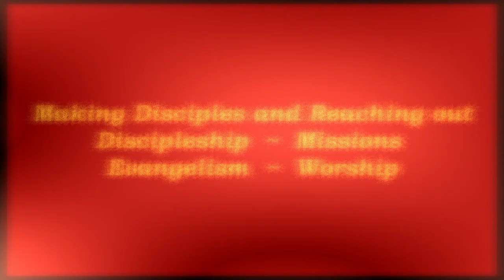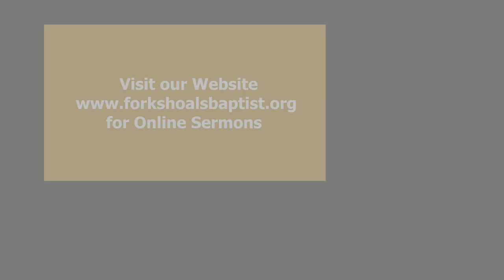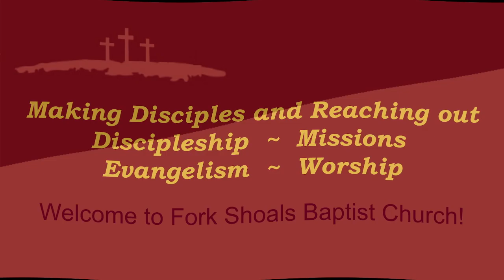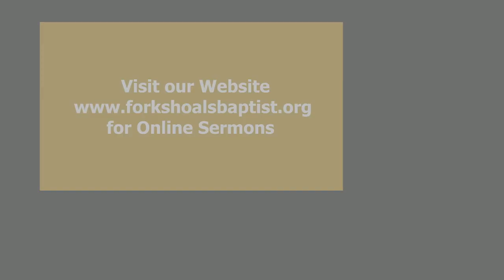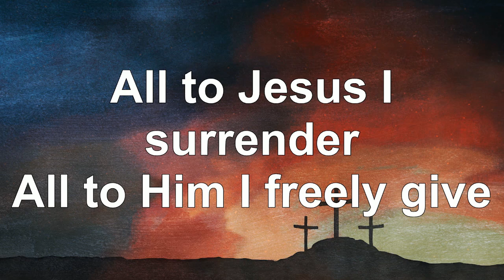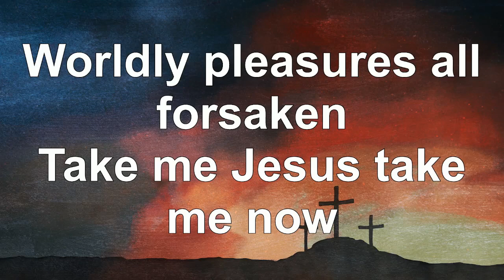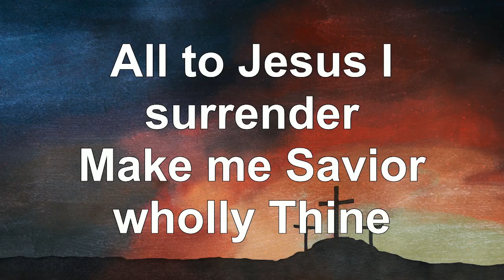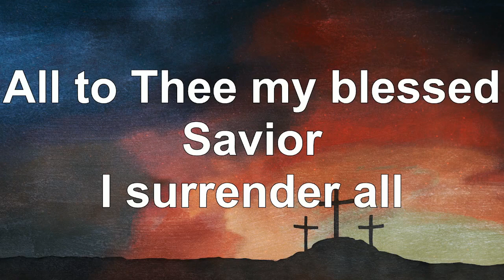2024-08-25 10 Commandments A Picture of the Heart - #7 "Keeping Your Vows"